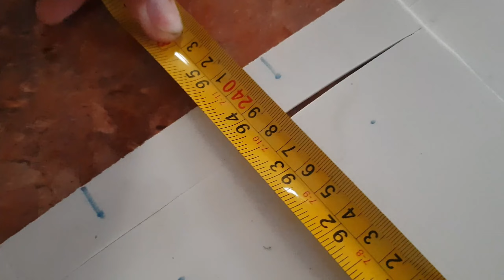CARA MEMBUAT PENUTUP LUBANG TANAM HIDROPONIK Instalasi PVC .Pakai ini lebih hemat..